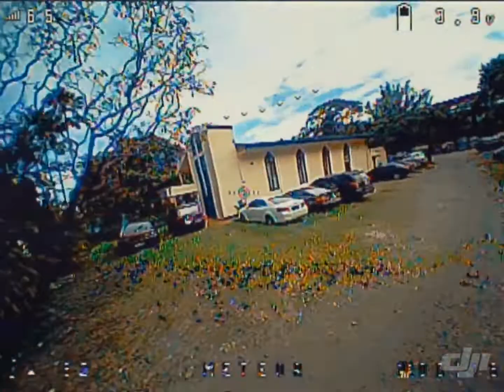METEOR65 SE - NEW YEAR’S DAY 2020 IN 48khz PWM